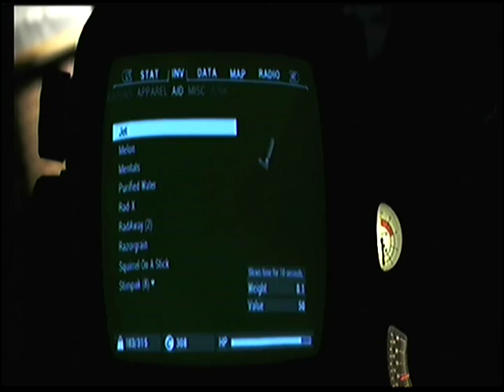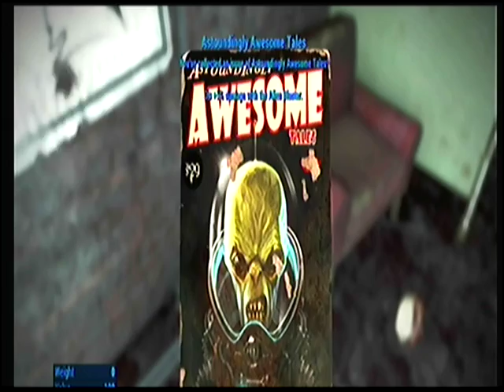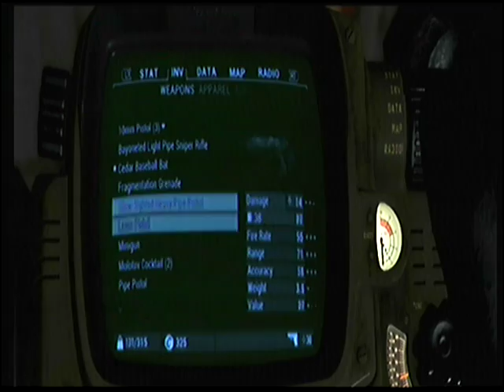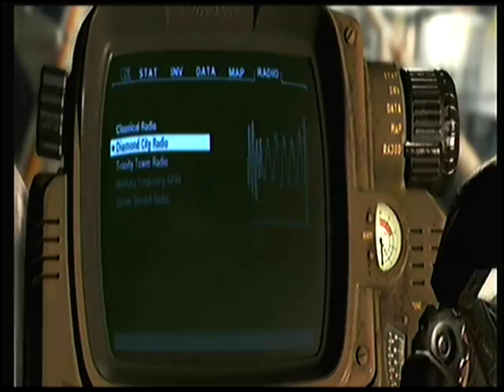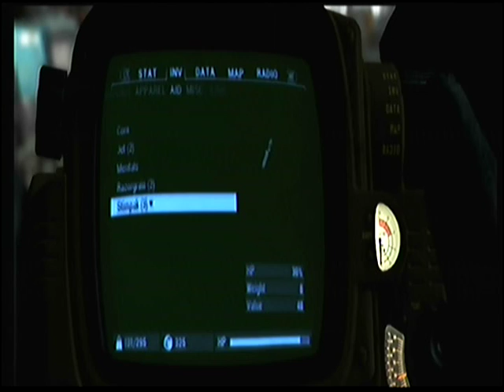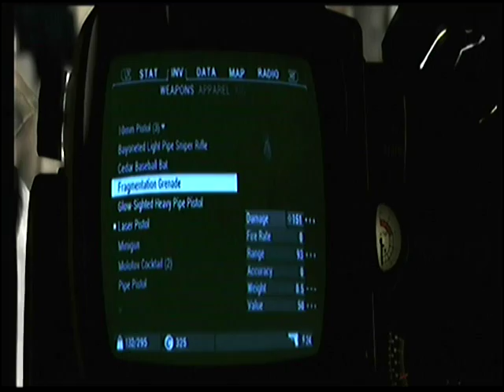SKINNY MALONE? : FALLOUT 4